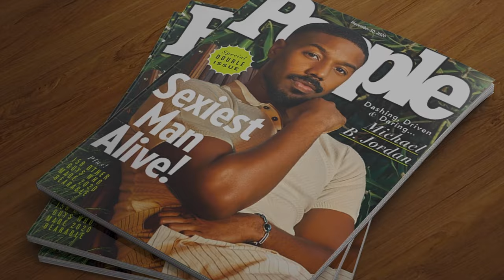Tribute | Michael B. Jordan [feat. Musiq]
Michael Bakari Jordan is an American actor, producer and director. He is best known for his film roles as shooting victim Oscar Grant in the drama Fruitvale Station, boxer Adonis Creed in Creed, and Erik Killmonger in Black Panther, all of which were written and directed by Ryan Coogler. Wik

Taalib Hassan Johnson, better known by the stage name Musiq Soulchild or simply Musiq is an American singer and songwriter whose style blends R&B, funk, blues, jazz, and gospel influences fused with hip hop. Soulchild has released several successful studio albums that went platinum in the United States. Wik

SOUNDWATCH:  Edits of people you may know, to music you may not.